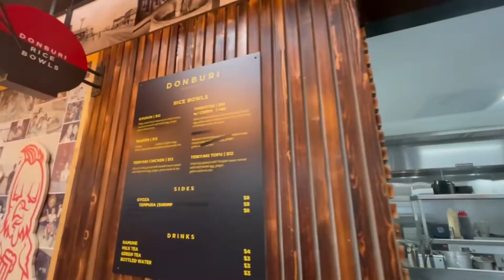Hidden Gems - Market on 8th in National City offers a food hall and a brewery.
Hidden Gems - Market on 8th in National City. Go check out the new food hall with a diverse selection food and a brewery with lofty inside seating and cozy outside seating. All run by amazing local artisans! Compliments of Greg and Julie Burnham Real Estate @marketon8thst